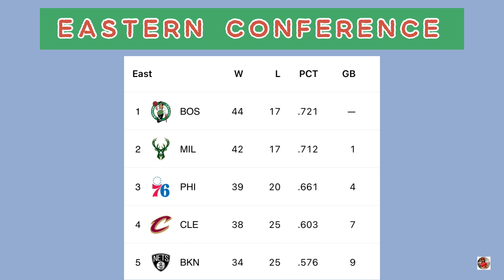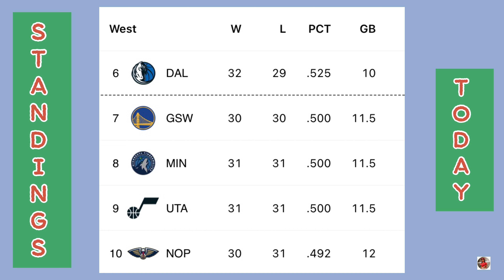NBA STANDINGS TODAY as of February 26, 2023 | GAME RESULTS | NBA SCHEDULE February 27, 2023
Hi guys! In this video are the results and standings of NBA Games as of February 26, 2023 and schedules of NBA Games on February 27, 2023!

Toronto Raptors vs Detroit Pistons
Miami Heat vs Charlotte Hornets
Indiana Pacers vs Orlando Magic
New Orleans Pelicans vs New York Knicks
Denver Nuggets vs Memphis Grizzlies
Boston Celtics vs Philadelphia 76ers
San Antonio Spurs vs Utah Jazz
Raptors vs Pistons
Heat vs Hornets
Pacers vs Magic
Pelicans vs Knicks
Nuggets vs Grizzlies
Celtics vs 76ers
Spurs vs Jazz
NBA Playoffs
NBA Schedule Tomorrow
NBA Playoffs Standings
NBA Games
NBA Today
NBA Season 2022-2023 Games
NBA Schedule